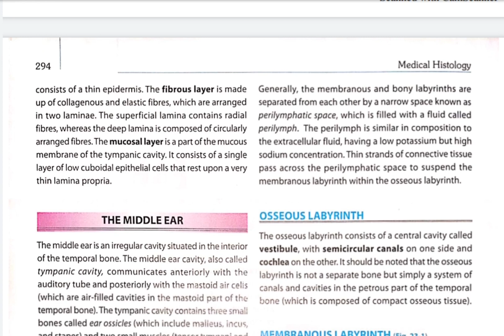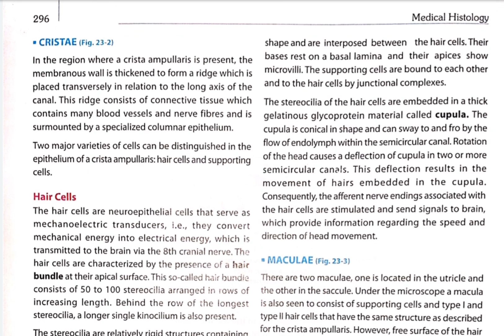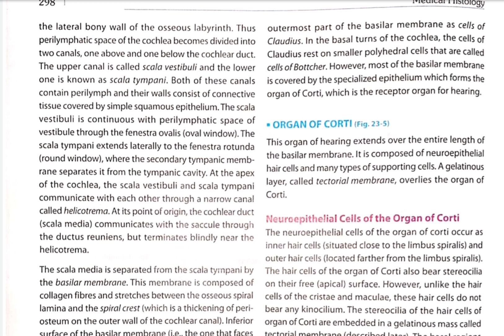Medical Histology || Laiq Hussain Siddiqui || chapter 23 Ear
Hello Friends..

We provide the free notes and free Video lectures of 1st to 6th semester of pharmacy
we provide hand written notes of pharmacy to you in our channel for free

Warning: Re-uploading content on Facebook/App or other YouTube channels without permission is not allowed.